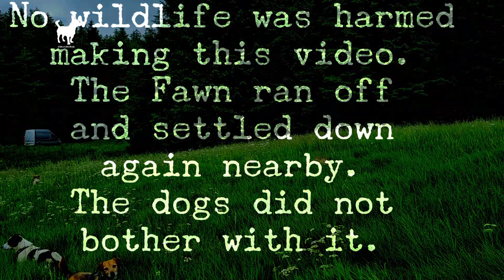WAGGY BUMS AND FAWNTASTIC FUN!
WE'RE BACK! Monday Club is in full swing with Loki & Layla, Ace and Nelson.

I had an EXTREMELY close encounter with a fawn who was sleeping in the long grass... I was trying to film a frog leaping in the grass and literally almost stepped on the little guy. Very privileged to have had such a close experience.

Do you enjoy our videos?

Donations are greatly appreciated and go directly to helping Laura & Team Terrier continue to produce the content you know and love.

Thank you so much.We also upload daily videos and pics on FB & IG of Laura Rennie and her Adventurizing Dog walks through Scotland.